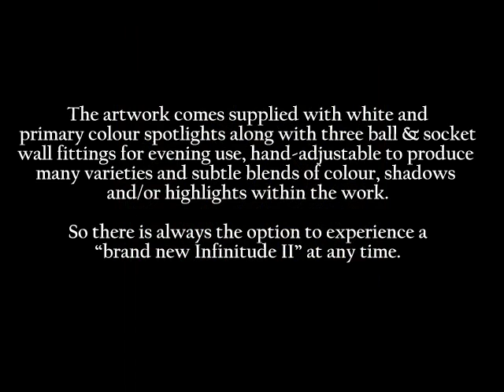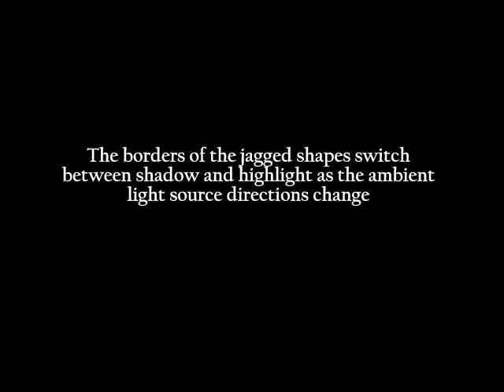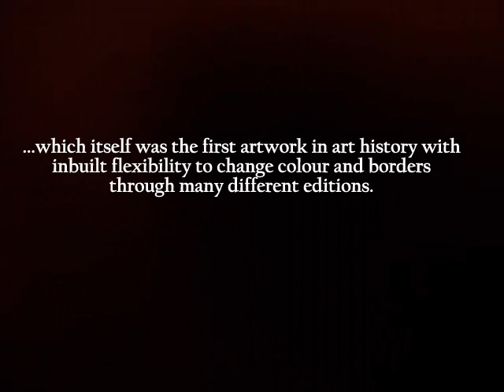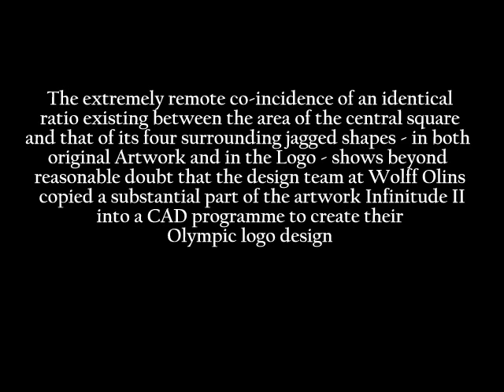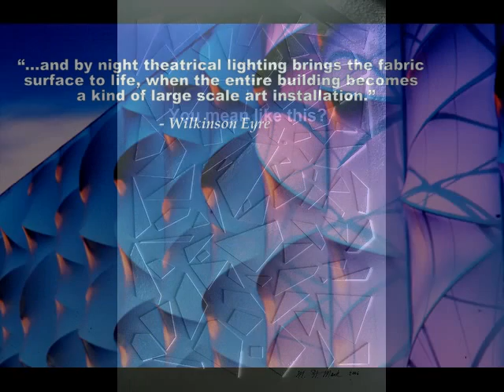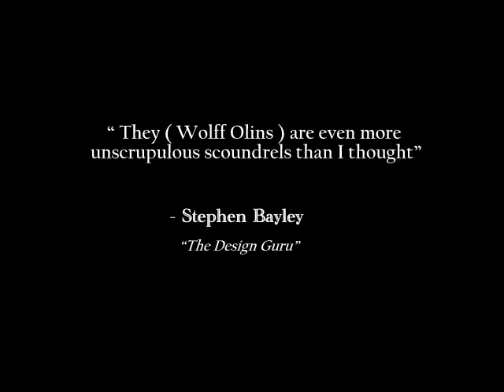2012 Olympic Games Cheats; Wolff Olins' plagiarism exposed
INFINITUDE II - the artwork that defined an Olympics.

" It's not people stealing my ideas that really bothers me, so much as the sad fact that they don't have any of their own "                      Nikola Tesla

Video compares detailing multiple unmistakable similarities between the London 2012 Olympic logo by brand agency Wolff Olins ( released June 2007); and pre-existing (2006) public artwork INFINITUDE II by London artist Michael St.Mark.

In addition, mathematical analyses centred on a widely-used Computer-Aided Design program function reveals identical basic proportions in both works. all showing beyond a reasonable doubt that the Wolff Olins Olympic logo design team copied ( plagiarized ) directly from artist Michael St.Mark's bas relief work, Infinitude II, in their making of the 2012 Olympic logo.

Additional comparisons with a new sports arena on the Olympic Park by architects Wilkinson Eyre indicate the novel design concept and unique light-change functions of the artwork Infinitude II were also copied into its construction, the like of which was never before seen within contemporary architecture.

Thumbs down stats likely to originate directly from present / previous WO hierarchy

" Art Theft", OED def. - To take someone else's art and claim it as your own"

London Dada websites;